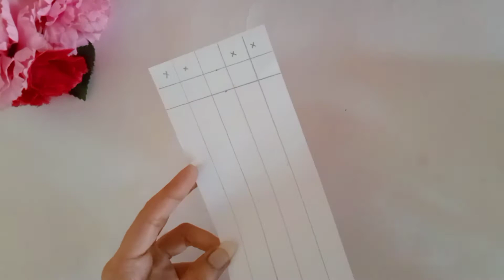DIY-Christmas gift idea from white paper/Handmade Christmas gift/Easy christmas gift for bestfriend